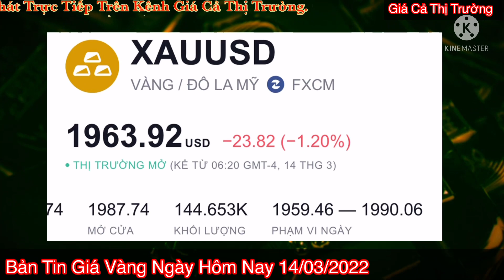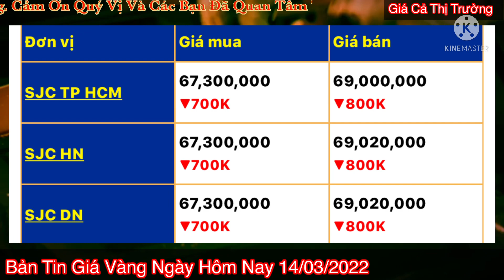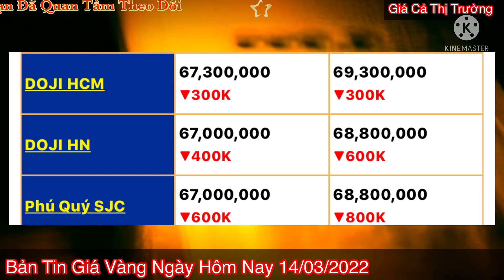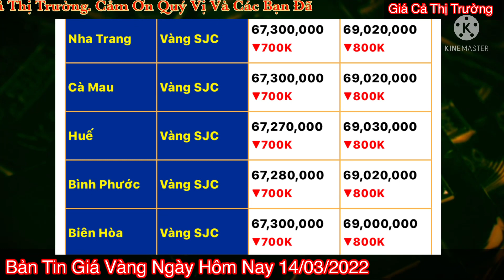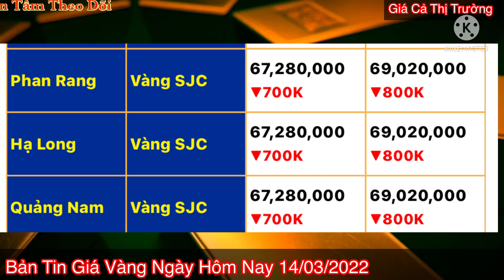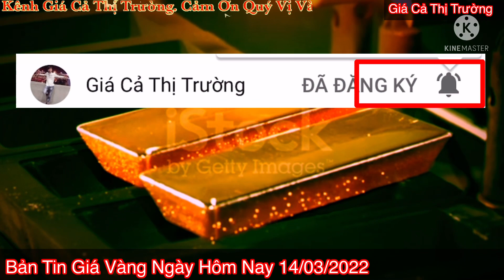Giá vàng Hôm Nay - Ngày 14/3/2022- giá vàng 9999-gia vang 9999 hom nay - bảng giá vàng 9999 24k 18k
gia vang 18k hom nay, giá vàng trong nước hôm nay, giá vàng hôm nay bao nhiêu tiền 1 chỉ, vàng hôm nay, vàng hôm nay bao nhiêu, giá, vàn